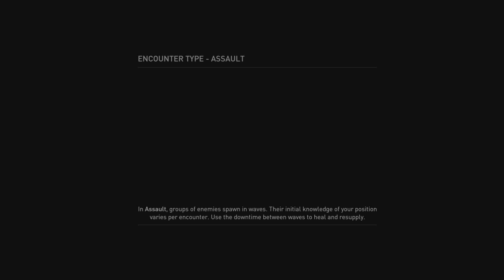The last of us part 2 PS5 remastered (No return gameplay)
The last of us part 2 remaster ps5 no return gameplay